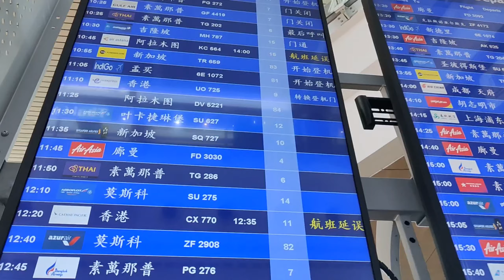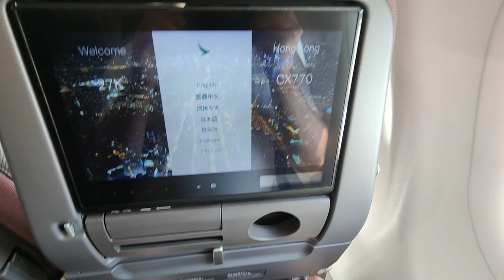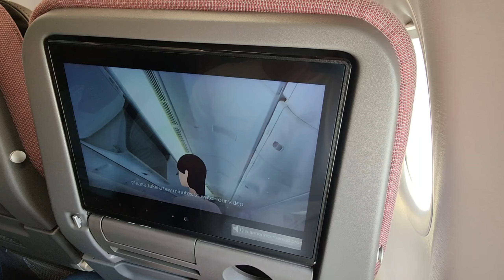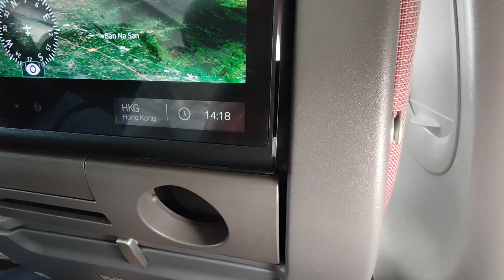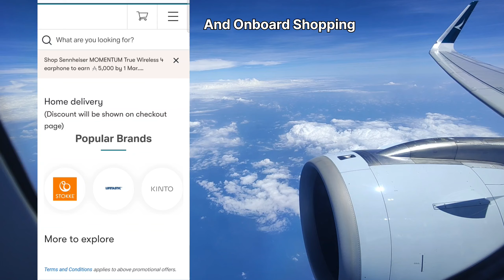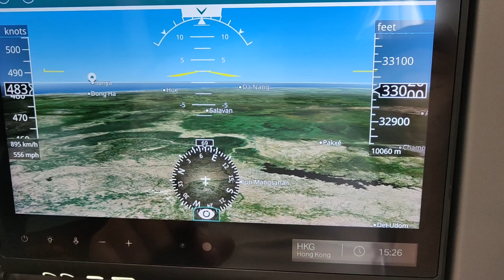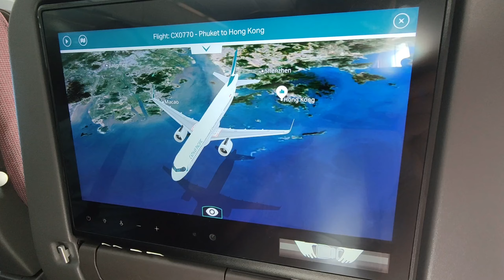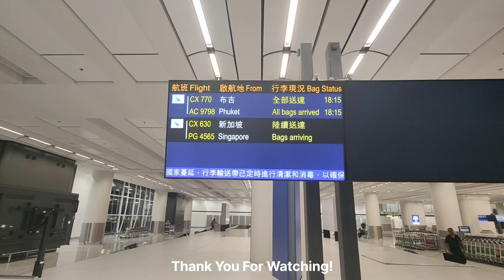Trip Report | Cathay Pacific Airbus A321 NEO | Phuket - Hong Kong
My travel experience traveling from Phuket, Thailand To Hong Kong Aboard Cathay Pacific Airbus A321 NEO | HKT - HKG | Flight CX 770 | Phuket International Airport | Hong Kong International Airport
Reg. B - HPI

ภูเก็ต ประเทศไทย ถึงฮ่องกง บนเรือคาเธ่ย์แปซิฟิค
搭乘国泰航空飞往泰国普吉岛

Musician:Academy